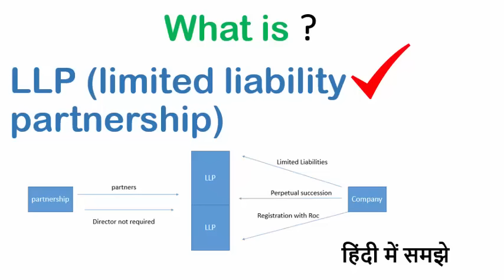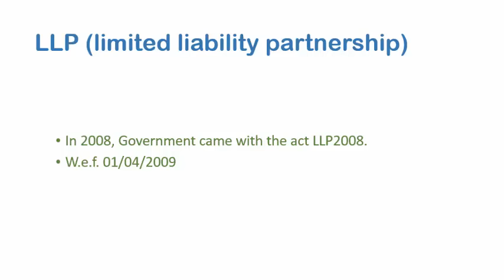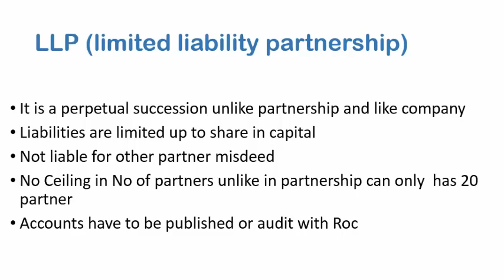What is LLP in Hindi | limited Liability partnership | Atul Shrivastava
What We Offer 🖥️:
  - a paperless investment portal.

👦👦  Who We Are:
15 Years of Experience as a Stock Market Trader & Trainer 📈